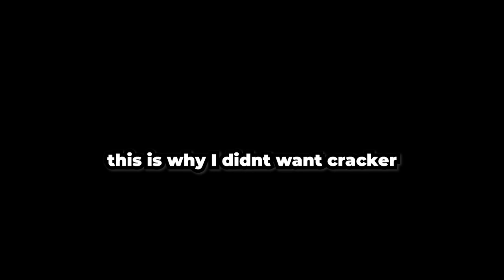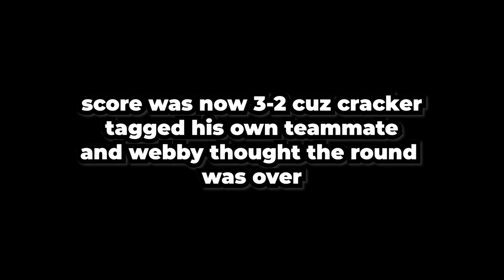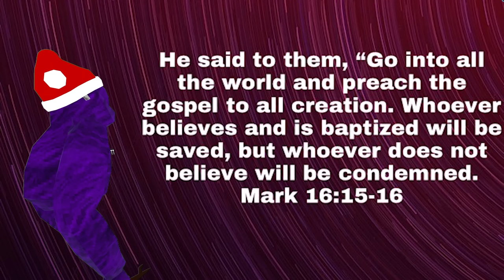Insane New Gamemode With Mosa, VMT, K9, and More!!! - Gorilla Tag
In this video we do a 4v4 featuring a new comp league in gorilla tag with a new game mode along with a bunch of fellow creators.

credit to @gusd.b for the thumbnail!